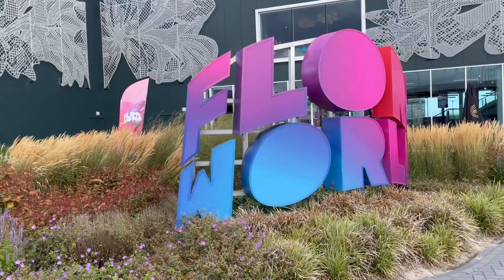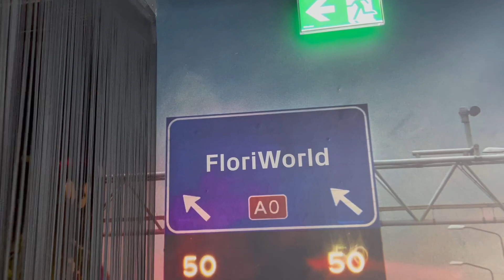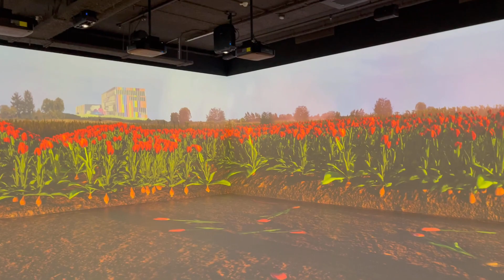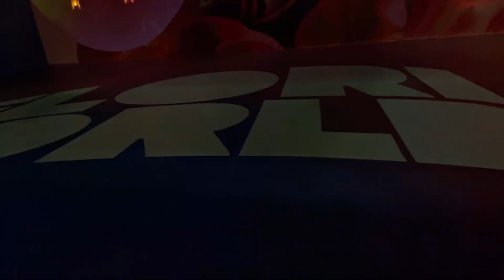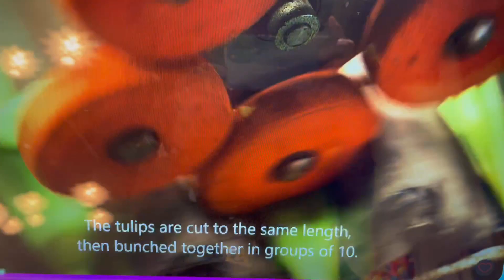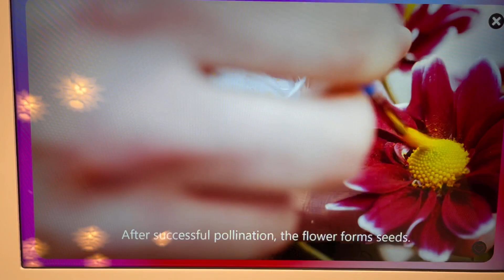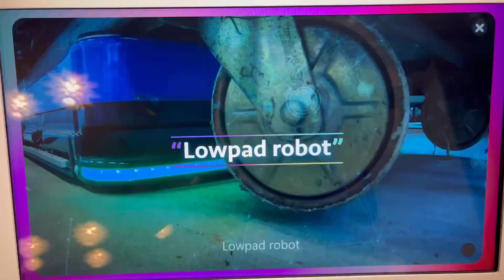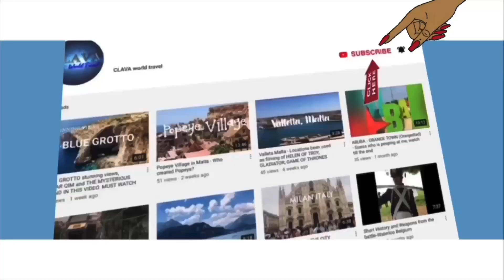FloriWorld - Eye Catcher In The Town [Indoor Theme Attraction]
Experience the magic of real and virtual flowers

The new theme attraction FloriWorld is for everyone who loves flowers and plants. Step into the world of flora and discover what these growers and bloomers mean to us in everyday life. FloriWorld is located in Aalsmeer, the flower village that is internationally known as the cradle of floriculture.

FloriWorld is the first interactive flower experience in the world. In this 3000m2 indoor attraction you go on a journey of discovery in the world of flowers and plants. By using the FloriWorld bracelet, your personal preferences are reflected in this personal experience. Walk through different rooms that each tell a unique story about flowers and plants. Take the most beautiful selfies between the colorful sea of ​​flowers, participate in the auction game and bid on your favorite bouquet! FloriWorld is a fun outing for young and old! The building has a colorful facade cladding, which represents the Dutch tulip fields and is a real eye-catcher in Aalsmeer.